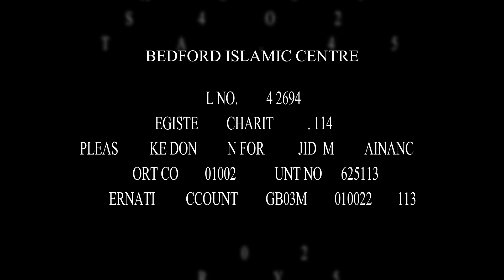CHRISTMAS : AN ISLAMIC PERSPECTIVE (LECTURE) || ABU SAFEEYAH